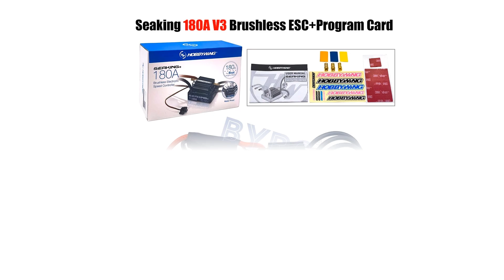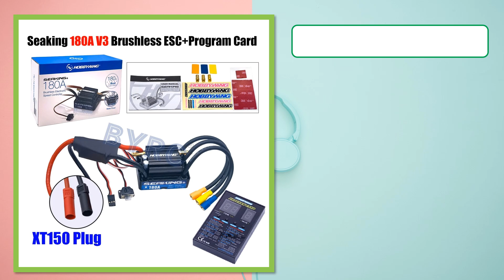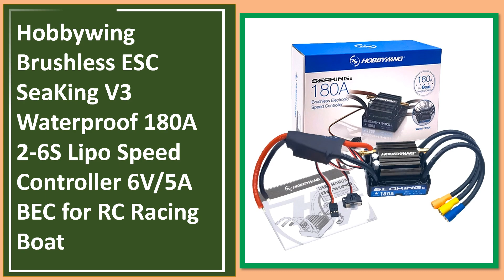Top 5 Best BEC Brushless ESC In 2024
5. Hobbywing SeaKing V3 Waterproof 180A 2-6S Lipo Speed Controller 6V/5A BEC Brushless ESC for RC Racing Boat

4. Seaking 180A V3 electronic speed controller ESC for RC boat

3. 100% original Hobbywing SEAKING 90A V3 RTR Brushless Motor ESC for RC Racing Boat

2. Hobbywing Brushless ESC SeaKing V3 Waterproof 180A 2-6S Lipo Speed Controller 6V/5A BEC for RC Racing Boat

1. Hobbywing SeaKing 60A/120A/180A V3 Waterproof Brushless ESC RC motor ESC 6V 2-6S BEC Untuk RC Boat Electronic Speed Controller